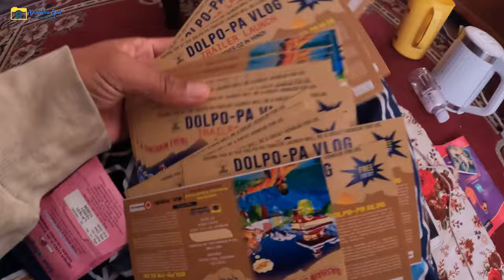Welcome To Dolpo Society Venerrable Dharma Master Hsin Tao. Nyima Rinpoche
Lastly, I am grateful for your constant support and encouragement. Your appreciation means the world to me, and I hope you derive immense enjoyment from the series. Thank you all once again.

Correction By...